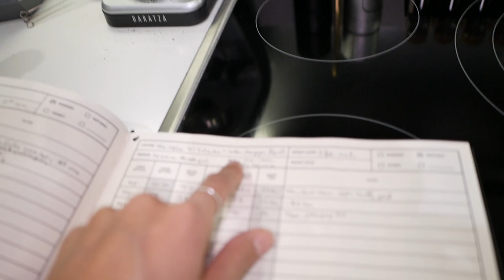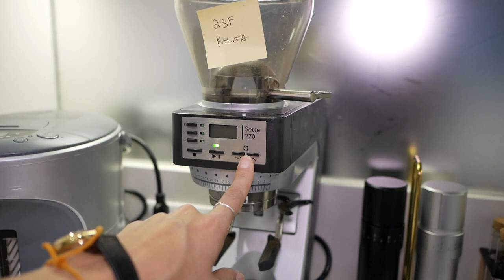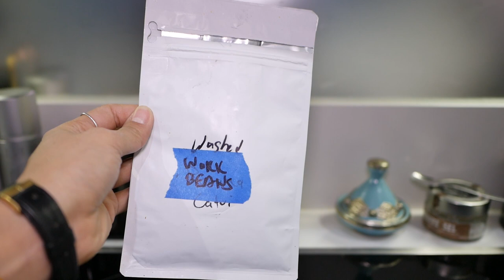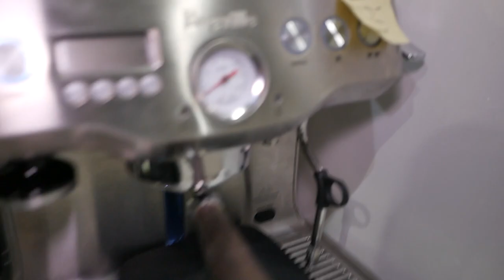What’s on my COFFEE BAR? TOUR small simple minimalist condo/apartment small espresso bar gear 2021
Goodbye 2021, hello 2020 too. Along with that will come new gear so I wanted to share my realistic, non Pinterest but functional and "minimalist" coffee gear set up. ☕️  What's on your bar?

▬ Products & review links & timestamps   ▬▬▬▬▬▬▬▬▬▬

*Youtube video linked for items I've reviewed (product buy links in THEIR Youtube video), if no review has been done product linked down below*

0:00 intro

2:11 Aliexpress wood portafilter/tamper stand
🌏 wood stand

2:22 Brewer’s Logbook

2:52 (R) Zojirushi hot water dispenser (pour over, cleaning equipment, etc.)

3:00 (R) WDT tool

3:05 (R) Dosing Funnel

3:31 Baratza Sette 270

3:45 Single Dose

4:20 knock box

4:45 Mirror
I actually use the mirror now because I'm doing manual long pre-infusion and use the mirror to see first drops before releasing to full pressure. I set it on the scale (tared).

4:59 Re-usable, washable, compostable “paper towel”
USA 🇺🇸 & 🌏 worldwide

Waffle dish towel
USA 🇺🇸 & 🌏 worldwide

5:40 coffee scale

5:46 Breville Dual Boiler

5:54 Espresso drinkware
Bodum Pavina 8oz double walled cups
USA 🇺🇸 & 🌏 worldwide

Delonghi double walled espresso cup
USA 🇺🇸 & 🌏 worldwide

8:07 Pour over
Esproo Bloom
USA 🇺🇸 & 🌏 worldwide

Kalita wave 155 (1-2 person)
USA 🇺🇸 & 🌏 worldwide

8:59 Kalita carafe
USA 🇺🇸 & 🌏 worldwide

9:20 Vietnamese coffee dripper
USA 🇺🇸 & 🌏 worldwide

9:38 Kettle with thermometer
USA 🇺🇸 & 🌏 worldwide

10:25 Pallo brush

10:29 Cafiza powder

11:00 Milk frothing jug

12:29 Freezing coffee with Sealvax vacuum sealer

13:24 outro

I love doing this, it takes me a lot of time to create, produce and this will allow me to continue buying products to review & share. I appreciate you all either way :)
-and/or-
It’ll also help other people find my content and help them! Sharing is caring right?

All opinions are my own and are representative of my experience.

🍵 MY FAVORITE HERBAL TEA (no caffeine, tastes sweet and spicy but has no sugar!) don't forget to compost the used bags!

📸 MY GEAR
🇺🇸 USA
CAMERA Lumix G85
LENS Summilux 15mm 1.7f
MICROPHONE Rode Wireless Go
MICROPHONE Rode Micro
TRIPOD Manfrotto (mine is DISC but I'd get this)
STRAP Peak Design Lite (Ash)
^ but black
GIMBAL Zhiyun Weebil S